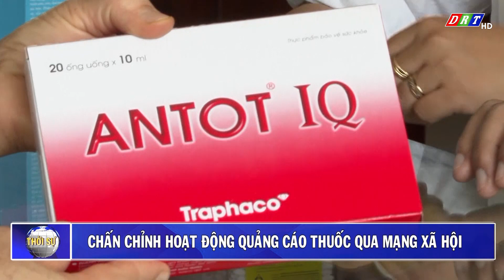Chấn chỉnh hoạt động quảng cáo thuốc qua mạng xã hội